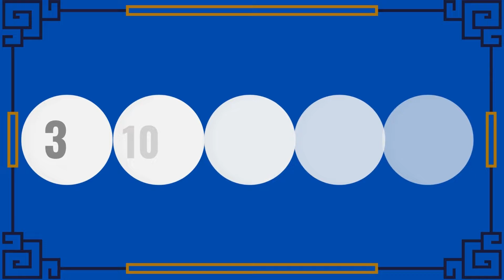Pennsylvania Midday Lottery Drawing Live Results - Pick 2 - Pick 3 - Pick 4 - Pick 5 - Treasure Hunt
Today December 01, 2022, Find here uploaded Pennsylvania Lottery Results, Top payouts, and winning numbers for today and past 30 days in this video. These Pennsylvania Lotteries are drawn at day, midday, and morning timings.

The Pennsylvania Lottery live draw results are released in Midday & Day at 07:35 p.m., ET. by The Pennsylvania State Gaming Control board.
Find in this post PICK 2, PICK 3, PICK 4, PICK 5, Cash 5,  Match 6, Treasure Hunt, Powerball, Mega Millions, & Cash4Life live drawing lottery results, jackpot prizes and winning numbers for today December 01, 2022, past 30 days.

1. PA Pick 2 Day Winning Numbers
2. PA Pick 2 Evening Winning  Numbers
3. PA Pick 3 Day Winning Numbers
4. PA Pick 3 Evening Winning Numbers
5. PA Pick 4 Day Winning Numbers
6. PA Pick 4 Evening Winning Numbers
7. PA Pick 5 Day Evening Winning Numbers
8. PA Pick 5 Evening Winning Numbers
9. PA Cash 5 Winning Numbers
10. PA Match 6 Winning Numbers
11. Treasure Hunt Winning Numbers
12. PA Powerball Winning Numbers
13. PA Mega Millions Winning Numbers
14. PA Cash4Life Winning Numbers

Important Note: For getting Quick and fast Pennsylvania Midday lottery live draw results, winning numbers, payouts, and news.